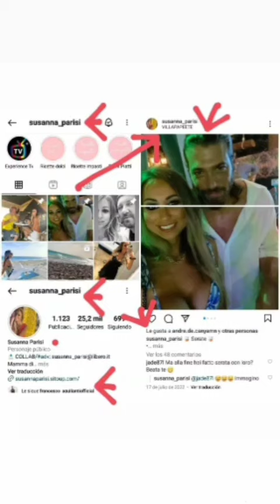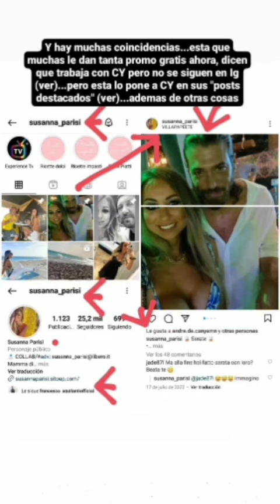CAN YAMAN CON SUSANNA PARISI JUNTOS NAPOLI PUGLIA BARI SICILIA ROMA ITALIA BARCELONA PORTUGAL BRASIL